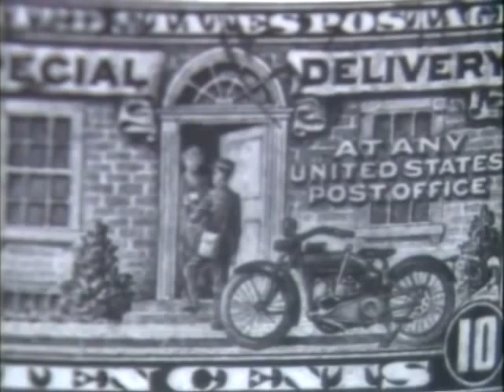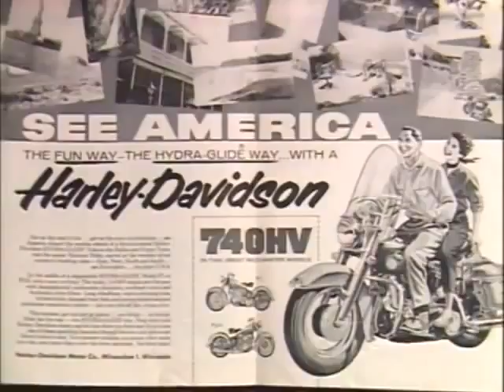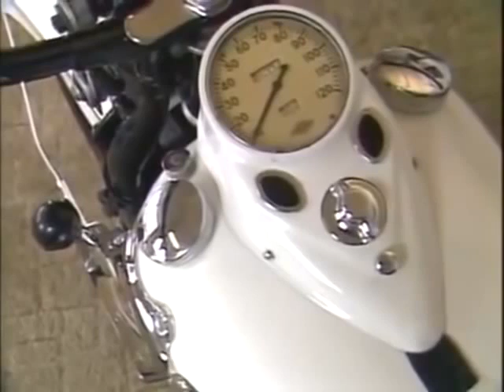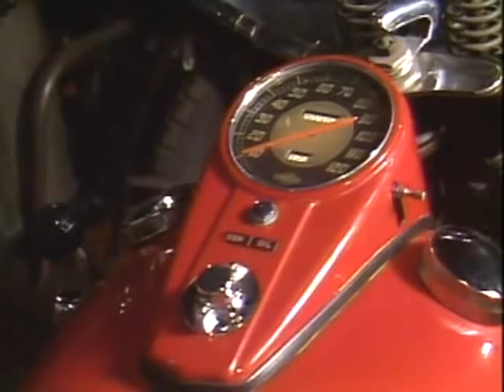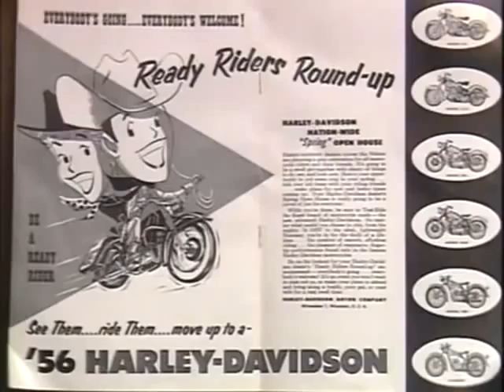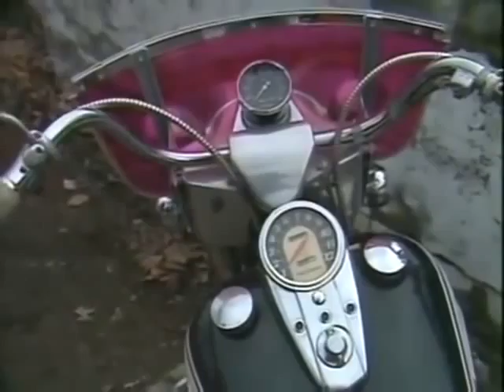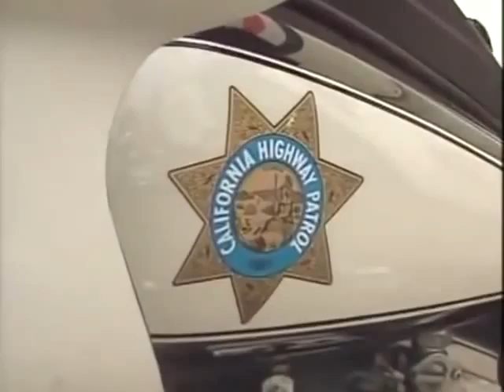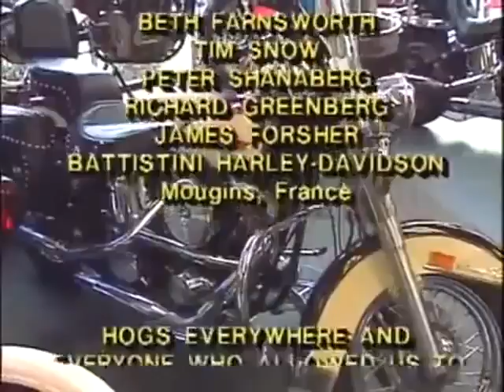History Of Harley Davidson Mortorcycle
History Documentary